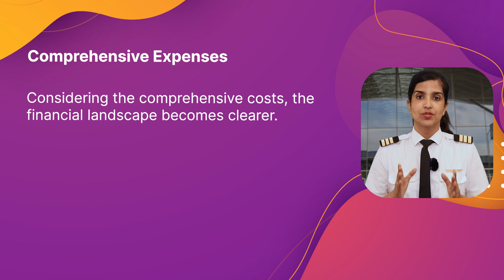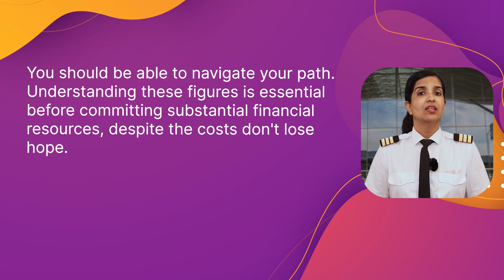Cost of Becoming a Pilot? Golden Epaulettes Aviation - Pilot Training Academy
Cost of Becoming a Pilot?